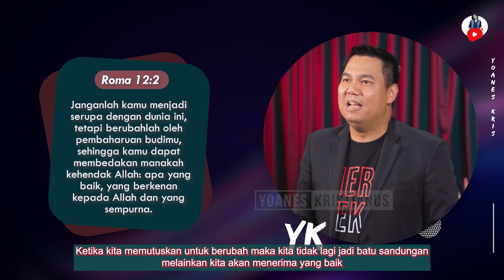Lakukan Perubahan Dari Sendiri - Yoanes Kristianus